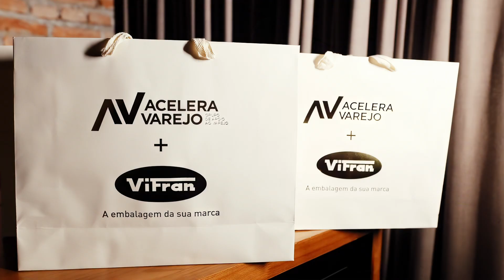Uma noite pra lá de especial, com homenagem ao dia das Mães a Ana Maria da Ferri.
Arena AV  -  09/05/2023